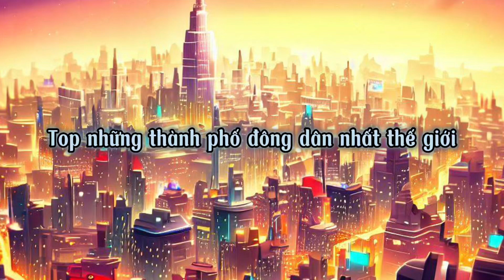Top những thành phố đông dân nhất thế giới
Bạn có biết rằng có những thành phố trên thế giới có dân số lớn hơn cả một số quốc gia không? Trong video này, bạn sẽ được khám phá top những thành phố đông dân nhất thế giới hiện nay, cùng với những thông tin thú vị và hấp dẫn về văn hóa, lịch sử, kinh tế và du lịch của những thành phố này. Bạn sẽ bất ngờ khi biết rằng thành phố đông dân nhất thế giới không phải là Tokyo, Delhi hay Thượng Hải, mà là một thành phố mới nổi ở Trung Quốc có tên là Thâm Quyến. Bạn cũng sẽ được chiêm ngưỡng những công trình kiến trúc độc đáo, nổi bật và hiện đại của những thành phố này, như Tháp Đài Pháp, Cổng Ấn Độ, Tòa nhà Ping An Finance Centre và nhiều hơn nữa. Hãy cùng xem video này để khám phá thế giới qua những thành phố đông dân nhất!

Nếu bạn thích video này, hãy nhấn like và subscribe kênh của mình để xem thêm nhiều video hay khác về du lịch, văn hóa và lịch sử các quốc gia trên thế giới. Hãy để lại bình luận bên dưới video này để cho mình biết ý kiến của bạn về những thành phố này, và bạn có muốn đến thăm hoặc sống ở những thành phố này không. Cảm ơn bạn đã xem video này!

Nguồn: Cuộc hội thoại với Bing, 25/6/2023